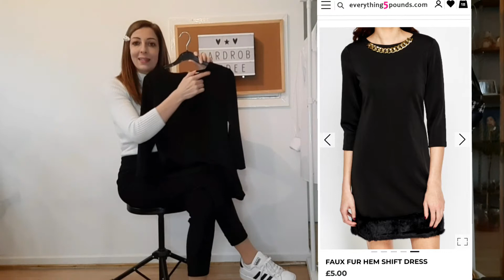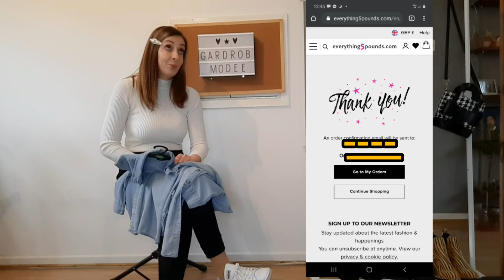Kedvenc három ruhám 👗🥿